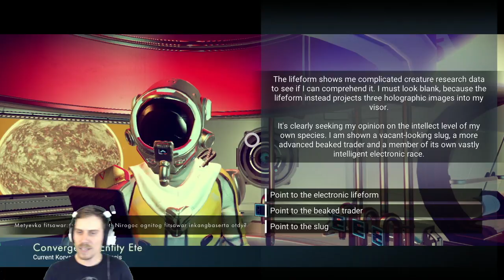Let's Role Play No Man's Sky: Scientist: #7: Radioactive Space Cows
Series 1: Part 7: SCIENTIST: ROLE PLAY: NO DEATHS: Claire finally discovers all of the animals and makes her way into space

This series follows Claire Baker, chief science officer aboard the research vessel Icarus IV. The crew of the Icarus was on a two year mission to chart new systems and any alien life they contained. 6 months into their mission the Icarus IV was attacked by pirates and went down with all hands aboard. Claire was prepping her shuttle in the cargo hold when the pirates attacked and was able to get the shuttle launched before the Icarus crashed into an alien planet. However, her ship was damaged leaving the cargo bay and claire barely avoided crashing herself. Now she is determined to find any survivors of the crash. If she is unable to, she will have to complete the survey mission on her own.

This lets play is going to be slow and methodical. With all of my let's play's I like to give myself extra rules to increase the challenge. In addition to the standard role-play aspects like only doing things that the character would do, Also, I'm playing on permanent death... If I die I'm going to start a new character. Should keep me on my toes and keep the whole thing interesting. I'm also going to try to break the episodes up logically, and by the task that I am doing. So that if an episode is boring to you; skip ahead to the next video and I should be on to something else.